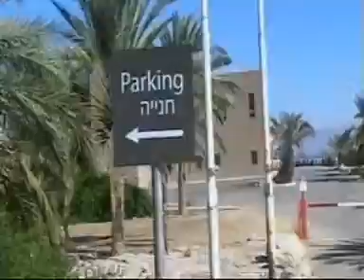Matka Ahavan tehtaalle kuolleellamerellä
Panasonic NV-GS11.
Vid, player, Composer: I
Casio Electronic Keyboard WK-200.
WebCam Station.